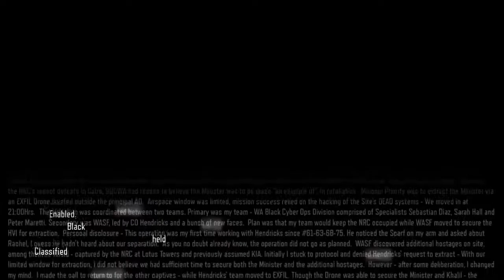FEKETE HADMŰVELET! | Call of Duty Black Ops III #1